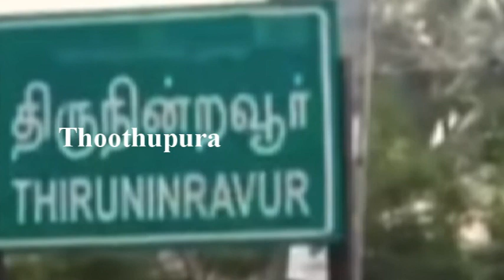ஆவடி வீட்டு வசதி வாரிய குடியிருப்பு, கன்னிகாபுரத்தைச் சேர்ந்த சதீஷ் செய்ததை பாருங்க | Thoothupura